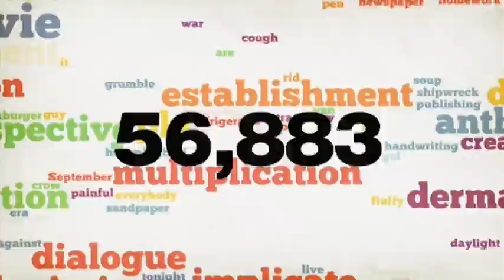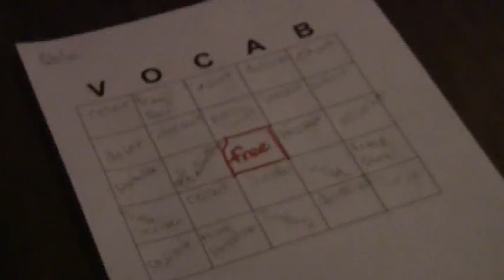Learn 100,000 English words with Vocab Tunes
Kids, learn 100,000 English words with Vocab Tunes’ videos. Know how root words when used with suffixes and prefixes have helped many kids enhance their vocabulary. Watch this video and start experiencing the fun part in learning new words.